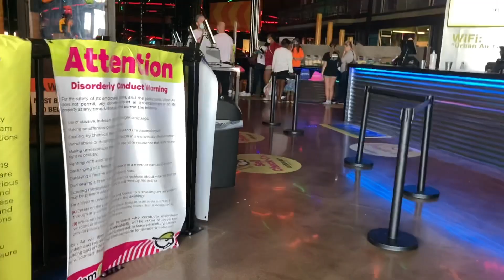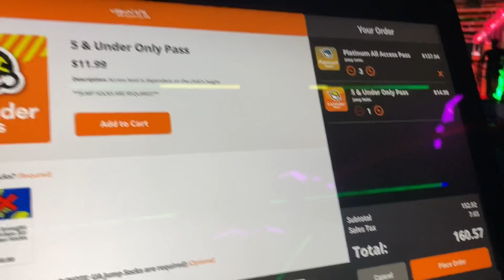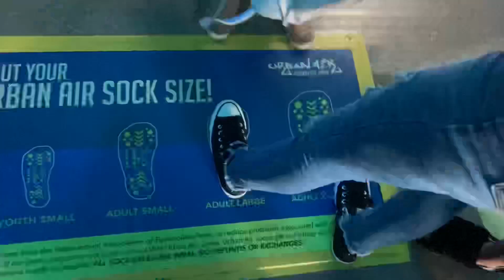Vlog: Urban air adventure park